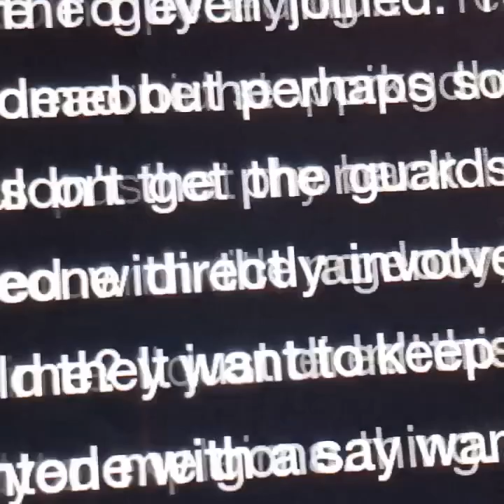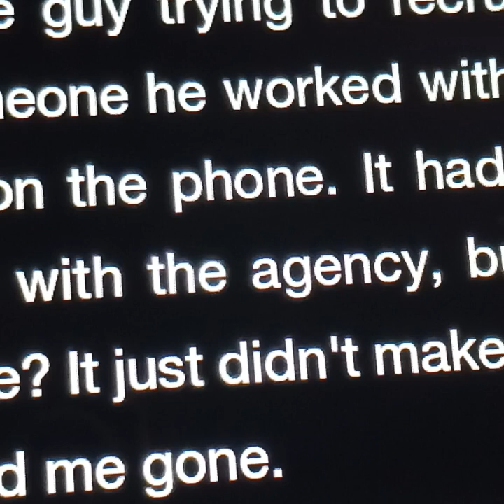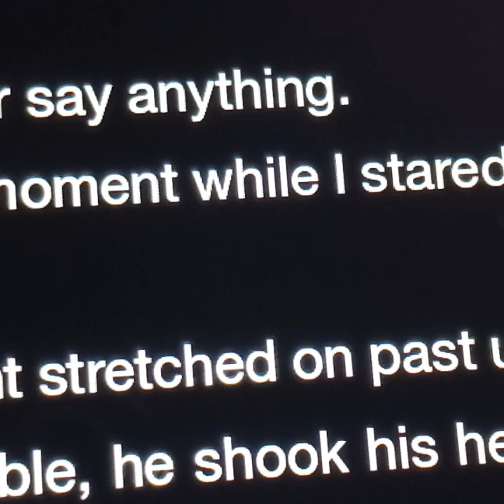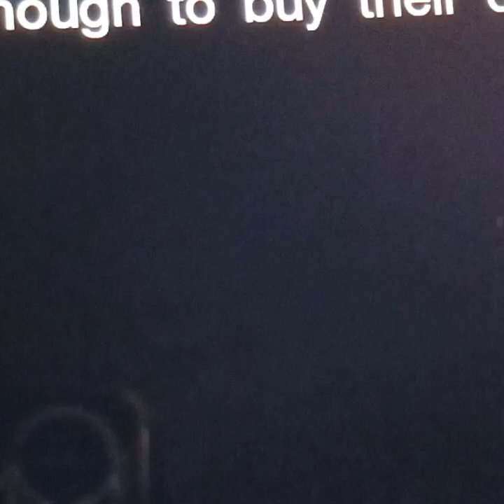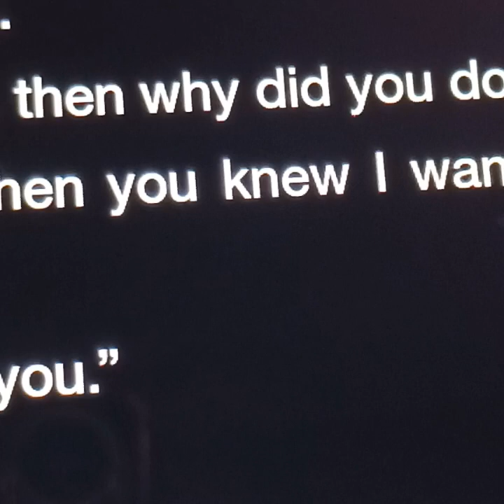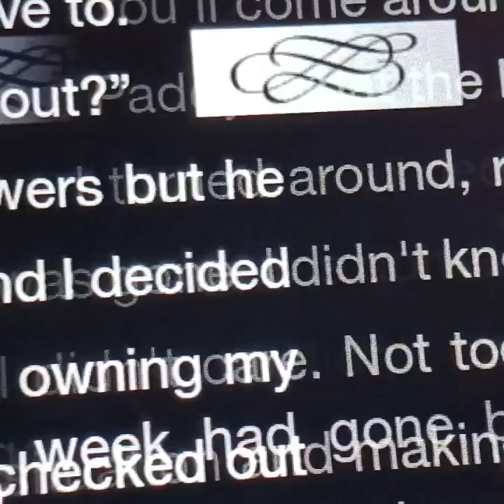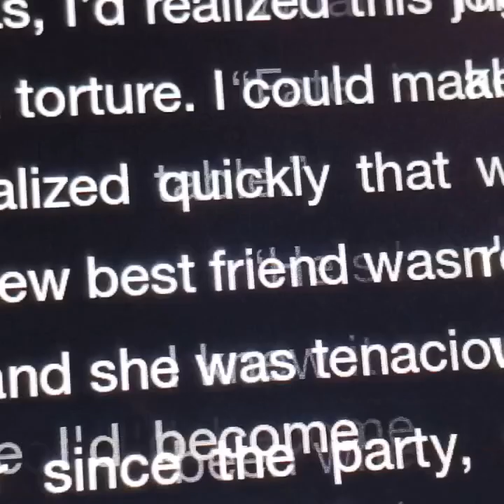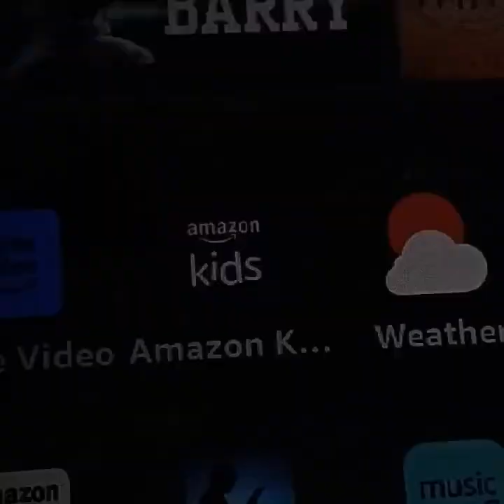Chapter 30 - 32 The End